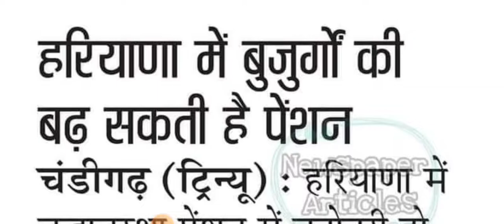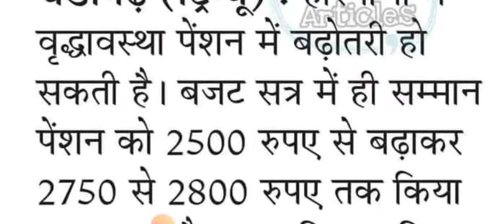हरियाणा सरकार बुढापा पैंशन बढोतरी || बडी़ खुशखबरी जल्दी देखलो सभी || Old Age Pension Scheme 2022